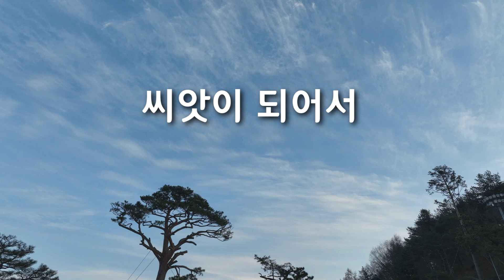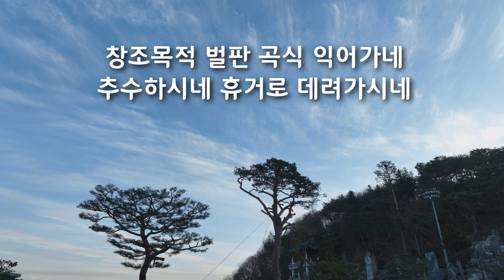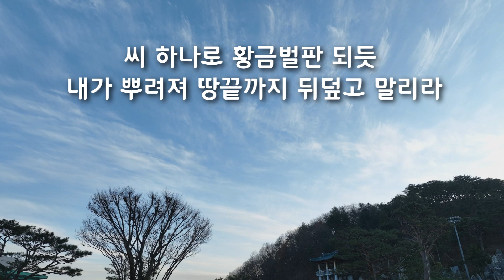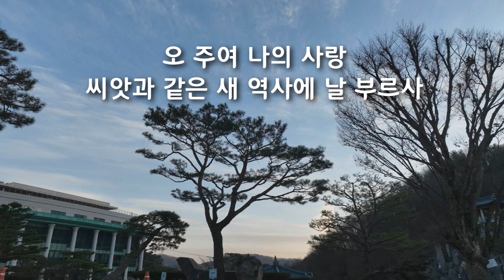새노래 성가대 찬양 씨앗이 되어서